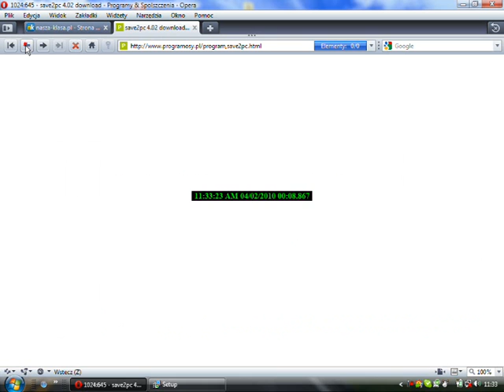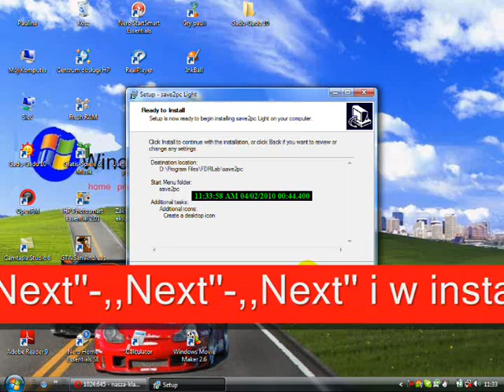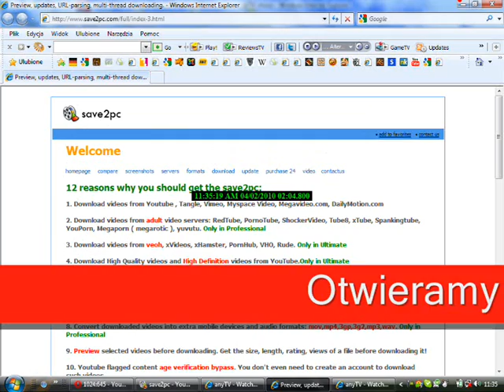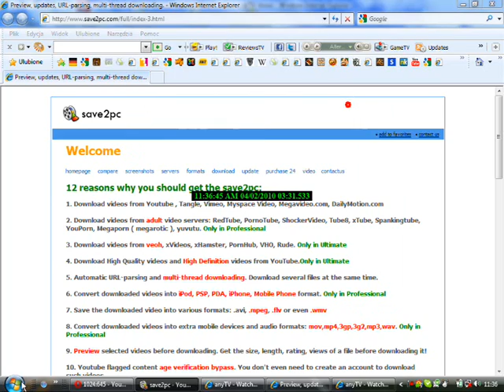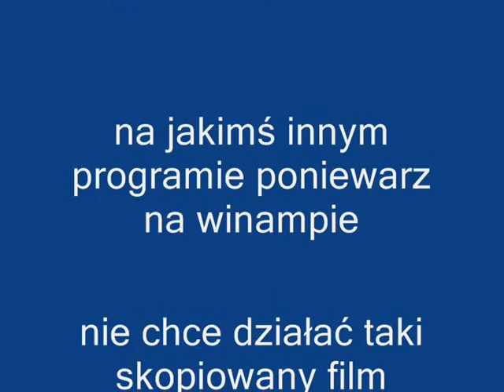Jak skopiowac film z youtube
A oto link do pobrania Save2pc